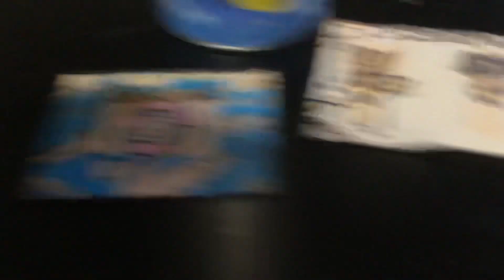Explosion Part 177 (2024)